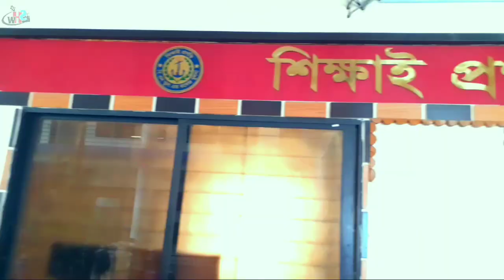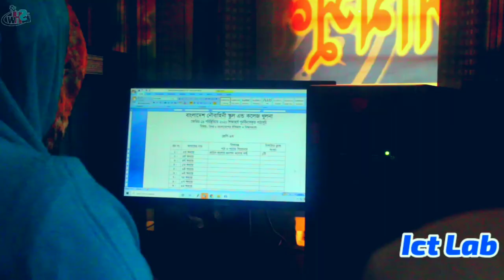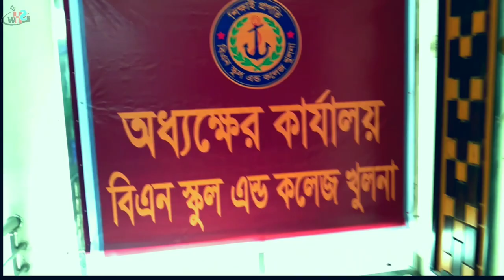Our Campus | BN School and College Khulna | WHS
Our Campus
BN School & College Khulna

This video is created by WHS

This video shows a view of BN School & College Khulna campus.

Watch this
And keep supporting❤❤
(NB.Ignore the mistakes)

Shoot and Edit: Walid Hassan Shuvo

Assistant: SL Lazim

Supported by "BNSCK Student Community" Facebook group

This video can find from this group too.